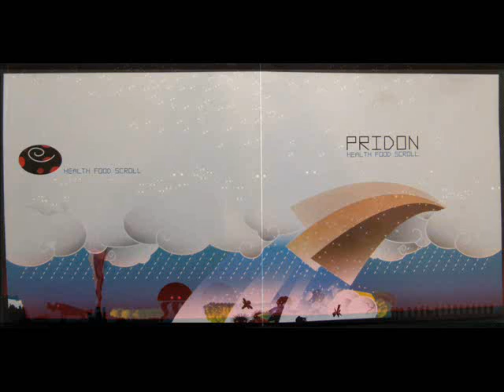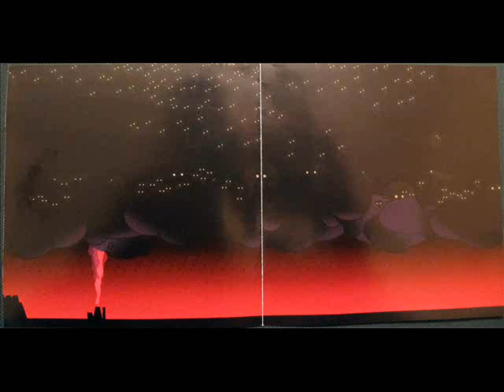Pridon - Open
from "Health Food Scroll" on Vibrant Music (2005)